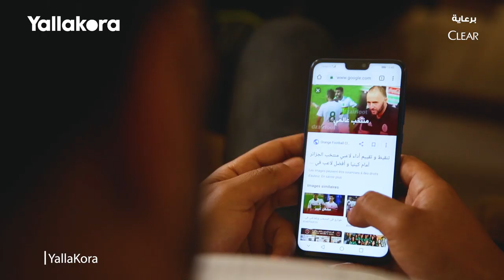مشجع جزائري يروي حكايته في يوم نهائي كأس الأمم الإفريقية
"هارون النويل"  أحد مشجعي الجزائر، يحكي، كيف جاء اللي مصر هو وأصدقائه لتشجيع منتخب بلاده وكيف يستعد المشجع الجزائري في المباريات المصيرية؟

قبل وبعد .. كيف يعيش المشجع الجزائري في يوم المواجهات المباشرة؟

تقرير: عبد الرحمن علاء
مونتاج:  نيفين غيث